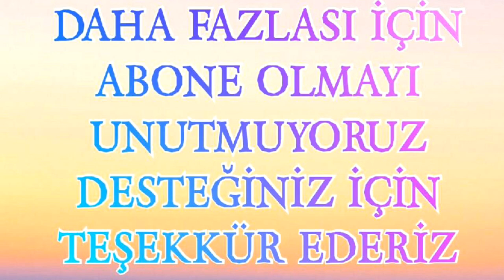Aycan Yanaç Kim, Kaç Yaşında , Nereli?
Merhaba arkadaşlar bugünkü videomuzda Survivor yarışmacısı Aycan Yanaç kimdir onu anlattık İyi seyirler...